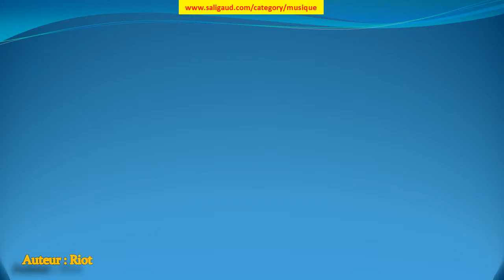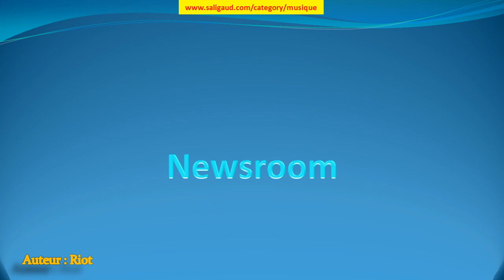Newsroom - Riot (musiquelibrededroit)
Newsroom by Riot (instruments : Basse Batterie Guitare acoustique Guitare électrique Piano Synthétiseur) (genre : Dance et musique électronique) (humeur : Inspirant) (durée : 02:00 - 02:30)

Ces musiques sont GRATUITES et libres de droit, c'est à dire que vous pouvez utiliser les fichiers musicaux de cette bibliothèque dans les vidéos que vous monétisez. Mais vous devez inclure les éléments suivants dans la description : Newsroom